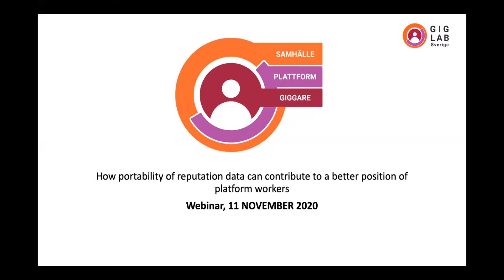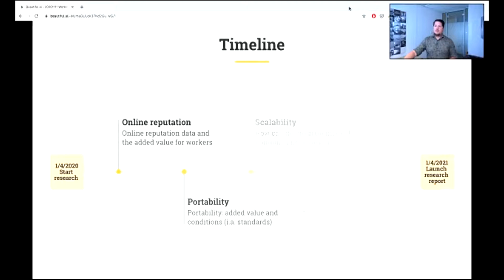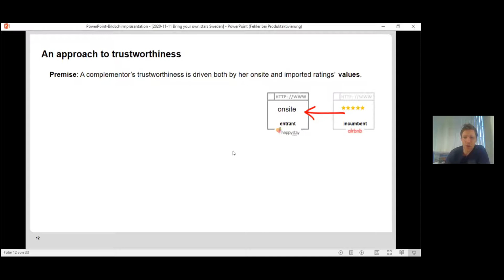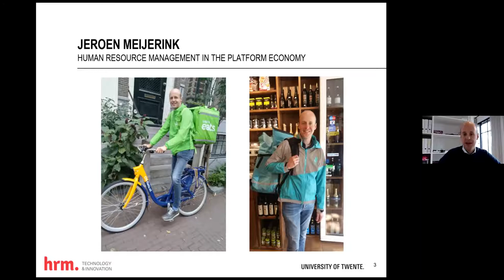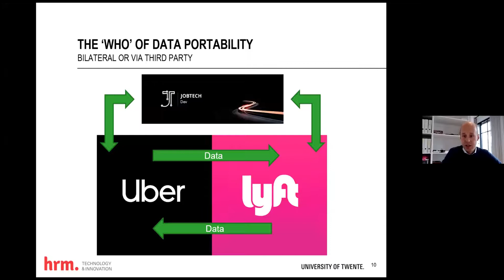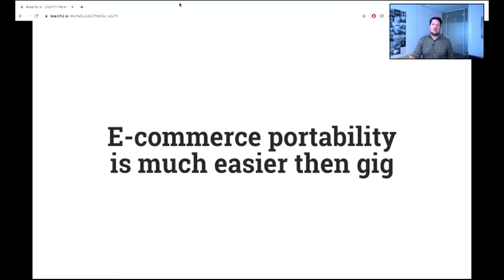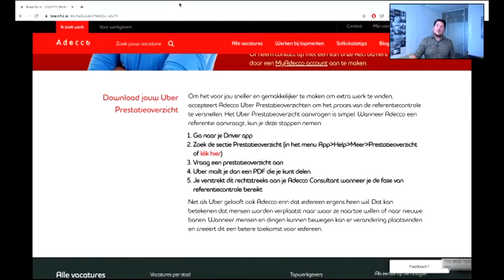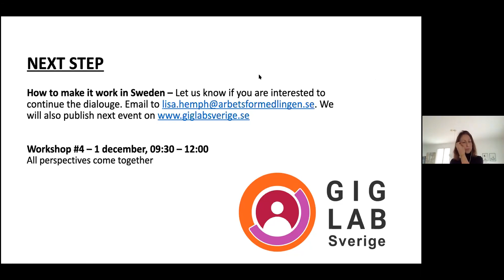Webinar on Gig economy, data portability & an inclusive labour market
In cooperation with the Swedish Employment Service, Martijn Arets organized an online event regarding the portability of reputation data of platform workers.

First, Lisa Hemph from Jobtech development shared how they look at - and work on - the topic of portability of reputation data for a more inclusive labour market.

Martijn Arets runs a project in the Netherlands from an ecosystem perspective that includes platforms, trade unions, decision-makers, researchers, labor market experts, employment agencies, and more. In this webinar he shares his results and thoughts.

Timm Teubner, professor at the University of Technology in Berlin, talks about his research in the field of "Trust in Digital Services", where he investigates, among other things, how gigs can move their judgment data between platforms. His research takes a closer look at questions such as: "Do reviews from other platforms improve customer trust? And what impact have shared reviews on a gigger's online profile?"

Jeroen Meijerink (University of Twente) presents results from his research on how platforms view data portability in the gig economy and the conditions that apply to this.